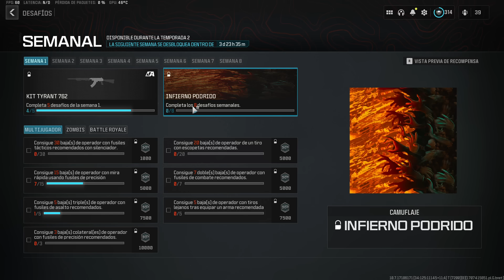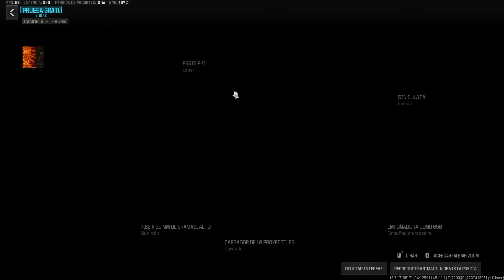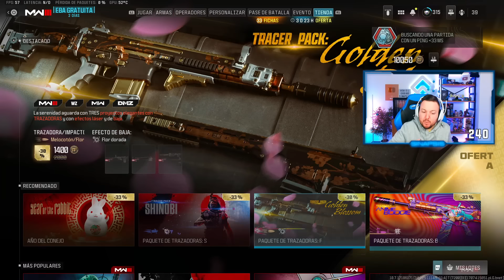Call Of Duty está roto...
He roto Call Of Duty... porque con el nuevo kit de conversión de la temporada 2 de MW3 nada funciona

0:00 Nuevo kit de conversión
0:58 Camuflaje final de temporada
1:23 Nuevo evento del año del dragón
2:08 Sensaciones de la nueva temporada 2
2:53 Vídeos de Warzone en el canal de Sinapsillo
3:17 Se vuelve a filtrar fecha de lanzamiento de XDefiant
4:25 Jugadón para desbloquear el nuevo kit
5:30 Así es el nuevo kit de conversión
6:02 Ofertas en la tienda
6:33 He roto Call Of Duty
9:37 Like y suscribete
He roto Call Of Duty...